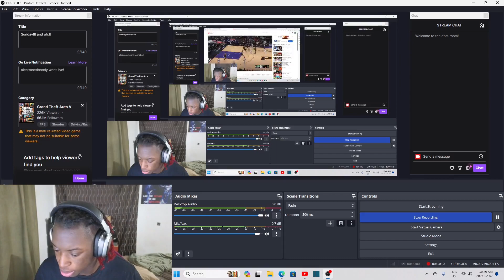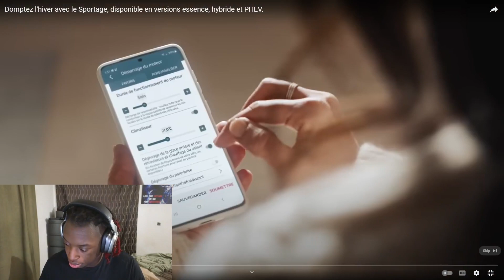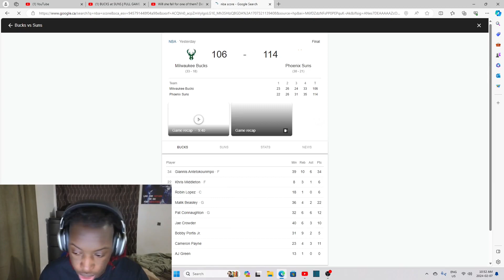BUCKS at SUNS | FULL GAME HIGHLIGHTS | Reaction!